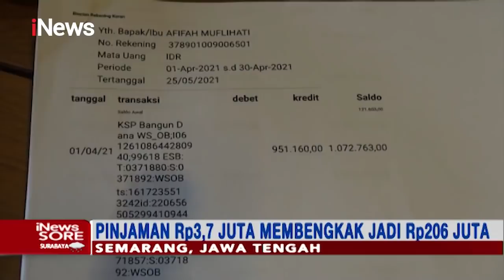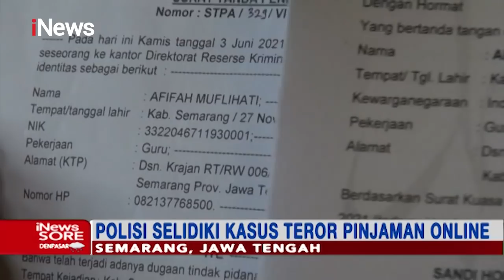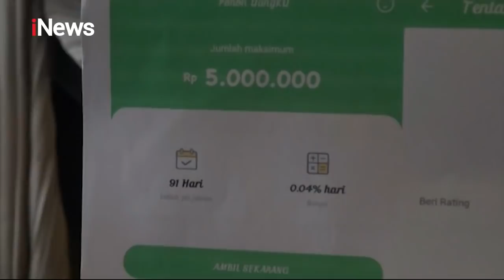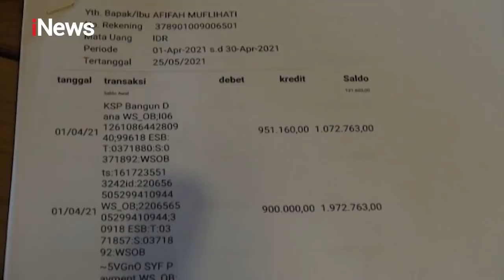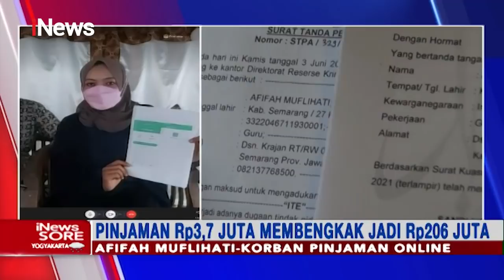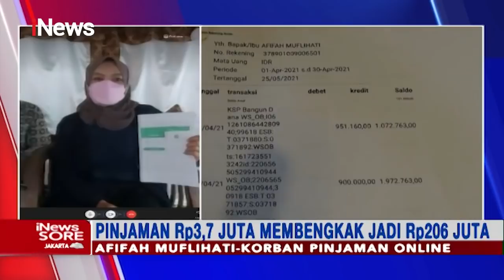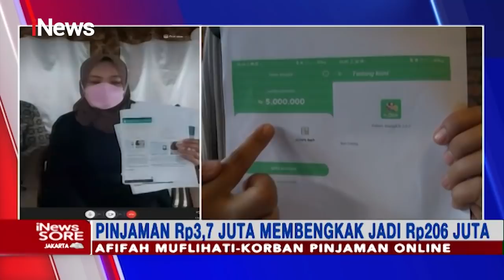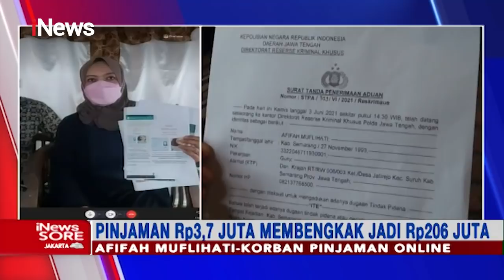Terjerat Pinjaman Online, Guru Diteror hingga Hutangnya Bengkak Sampai Rp 206 juta -iNews Sore 05/06